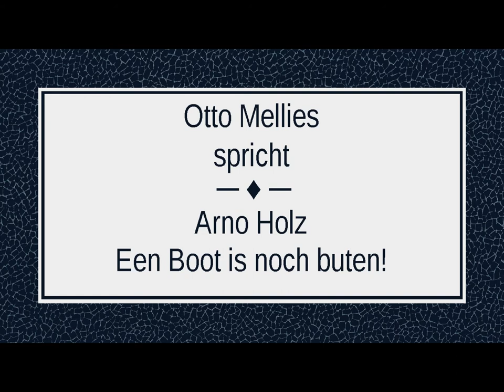Arno Holz „Een Boot is noch buten!“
Rezitation: Otto Mellies
von der CD - „Die schönsten deutschen Balladen“
erschienen im Patmos Verlag
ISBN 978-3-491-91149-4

Text:

»Ahoi! Klas Nielsen und Peter Jehann!
kiekt nach, ob wi noch nich to Mus sind!
Ji hewt doch gesehn dem Klabautermann?
Gottlob, dat wi wedder to Hus sind!«
Die Fischer riefen's und stießen ans Land
und zogen die Kiele bis hoch auf den Strand,
dumpf an rollten die Fluten;
Han Jochen aber rechnete nach
und schüttelte finster sein Haupt und sprach:
»Een Boot is noch buten!«

    Und ernster keuchte die braune Schar
dem Dorf zu über die Dünen;
schon grüßten von fern mit zerzaustem Haar
die Frau'n an den Gräbern der Hünen.
Und »Korl!« hieß es und »Leiw Marie!«
»T is doch man schön, dat ji wedder hie!«
»Un Hinrich, min Hinrich? Wois is denn dee?!«
Und Jochen wies in die brüllende See:

    Am Ufer dräute der Möwenstein,
drauf stand ein verrufnes Gemäuer,
dort schleppten sie Werg und Strandholz hinein
und gossen Öl ins Feuer.
Das leuchtete weit in die Nacht hinaus
und sollte rufen: O komm nach Haus!
Dumpf an rollen die Fluten.
Hier steht dein Weib in Nacht und Wind
und jammert laut auf und küßt dein Kind:

    Doch die Nacht verrann, und die See ward still,
und die Sonne schien in die Flammen,
da schluchzte die Ärmste: »As Gott will!«
und bewußtlos brach sie zusammen!
Sie trugen sie heim auf schmalem Brett,
dort liegt sie fiebernd im Krankenbett,
draußen plätschern die Fluten;
dort spielt ihr Kind, ihr »lütting Jehann,«
und lallt wie träumend dann und wann:

Bilder: William Turner ( *1775 - †1851 )